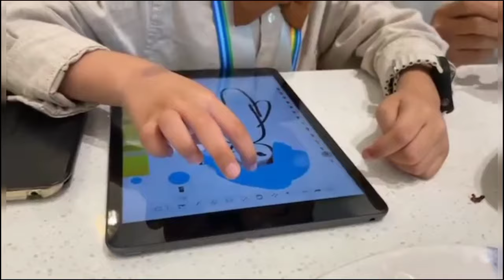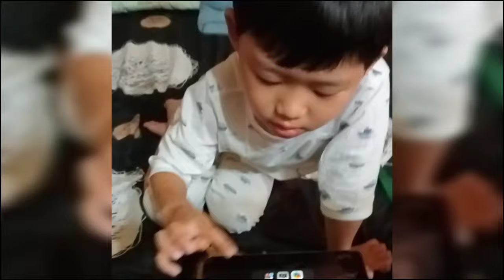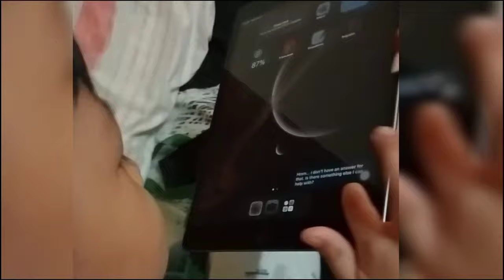IPAD PRESENT PRANK || TITA JERICA MAY PA CAKE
IPAD PRESENT PRANK || TITA JERICA MAY PA CAKE @josephinetablatin

Hello everyone I'm Josephine tablatin welcome to my channel..if your new to my channel, please don't forget to like share and watch muna Po bago SUBSCRIBE para di ma spam and click the notification bell to notify you every time I have new upload videos.

God bless everyone, Jesus loves you